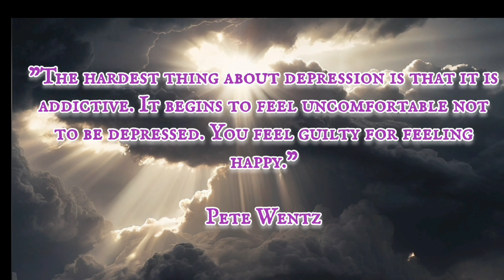You Make Me The Proudest Dad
You made me so proud today with the report from school that your behaviour was superb. I also got 'told off' at work for putting too much effort into my duties.